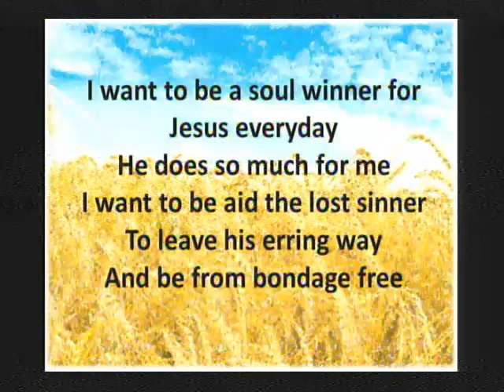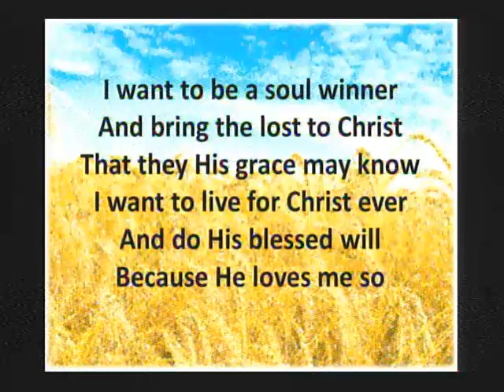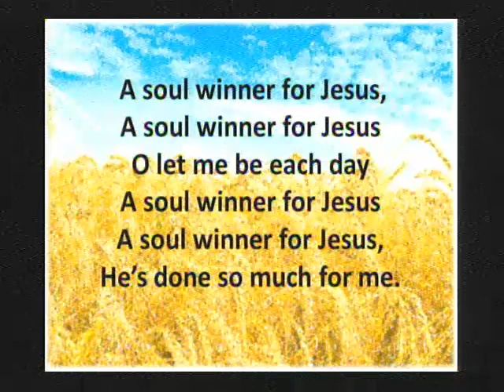A Soul Winner for Christ- LDWBC